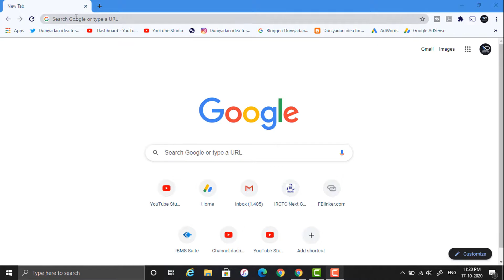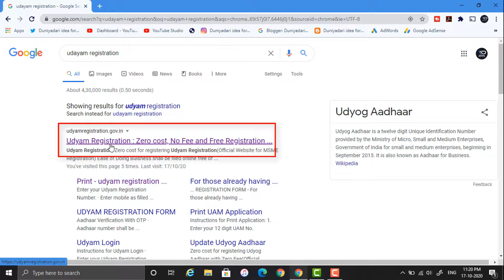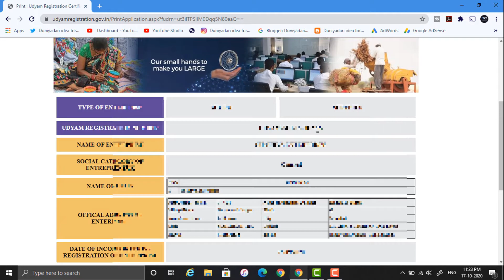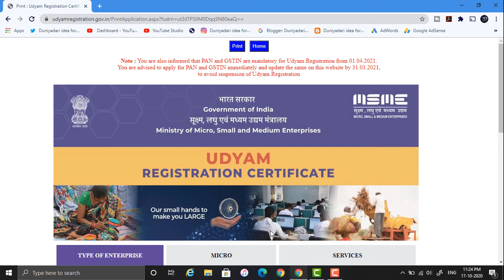How to download Udyam registration certificate online in just 1 minute | print | in hindi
Hello FrieHello Friends, Welcome to Duniyadari idea for life.In this video, we will discuss
"How to download Udyam registration certificate online in just 1 minute"

Know how many RTO's are there in Maharashtra and what is their RTO code and location.

UDYAMREGISTRATIONnds, Welcome to Duniyadari idea for life.In this video, we will discuss